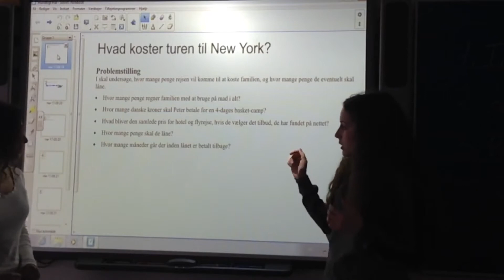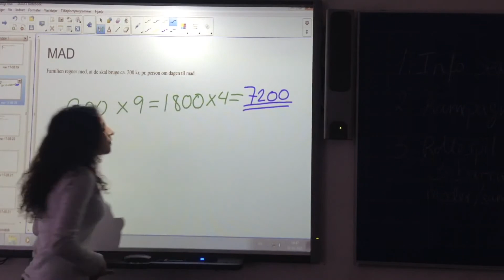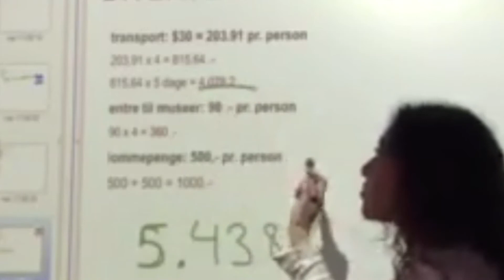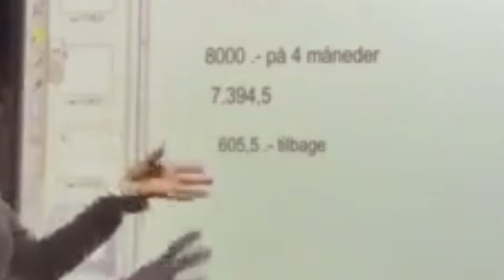Mundtligt matematik - 9. klasse - Randersgades Skole